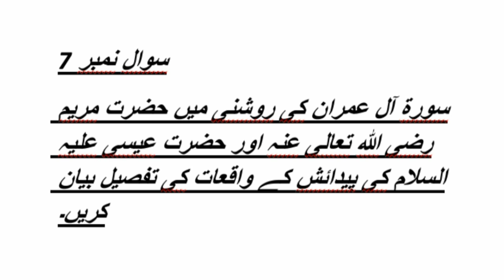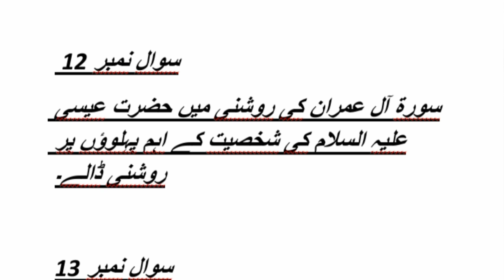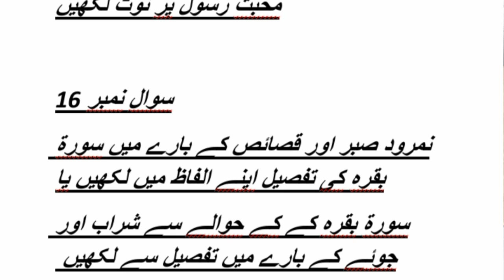472 Finnal guess paper! aiou course code 472 guess paper #472